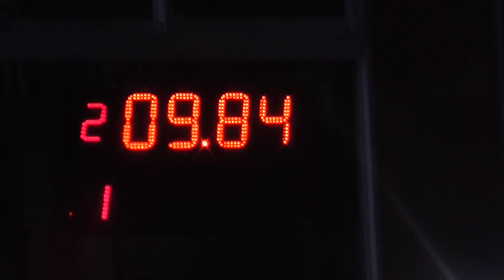300 Libres 21/04/2018 El Canal De Todos Picadas De Avellaneda